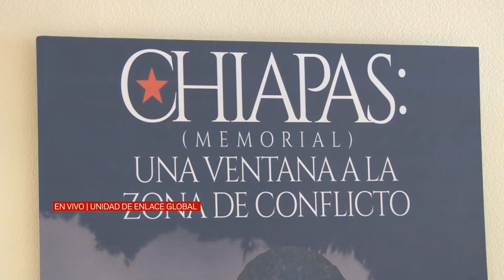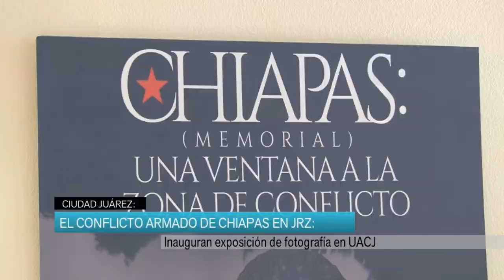El conflicto armado de Chiapas en JRZ